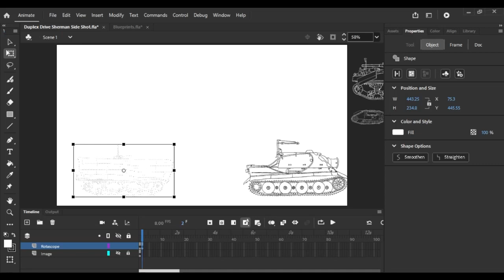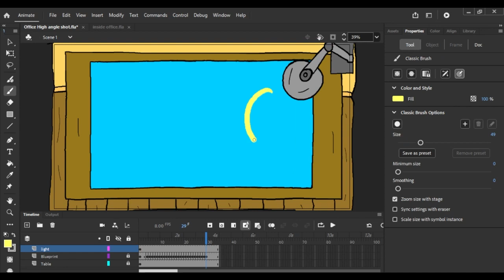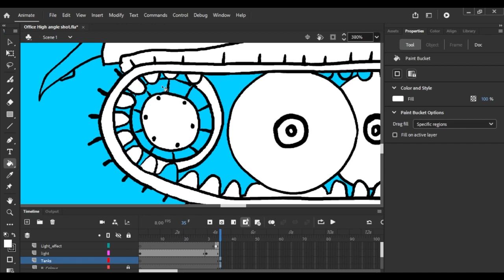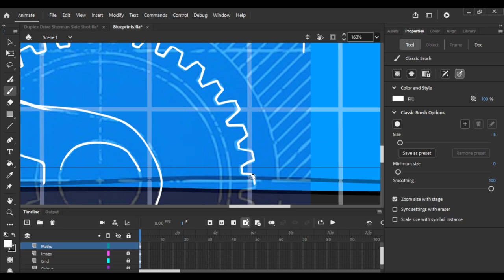Blueprint table Time-Lapse